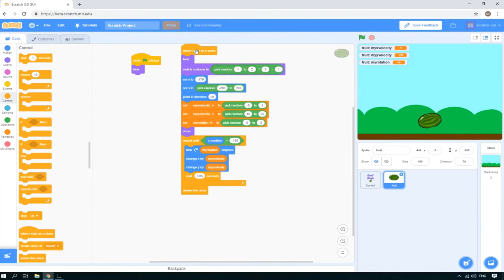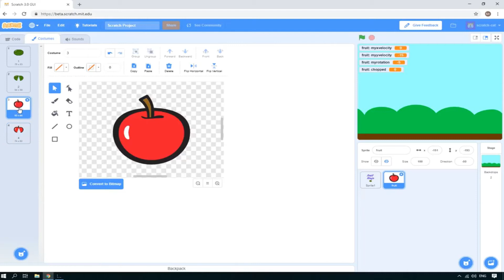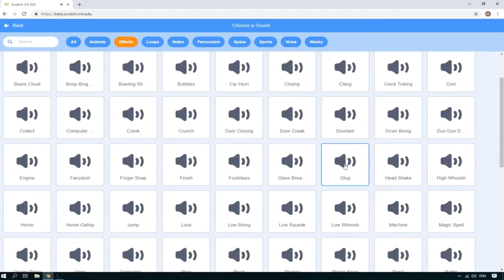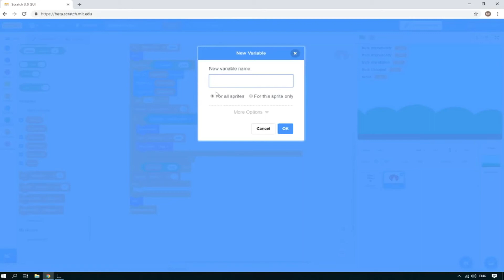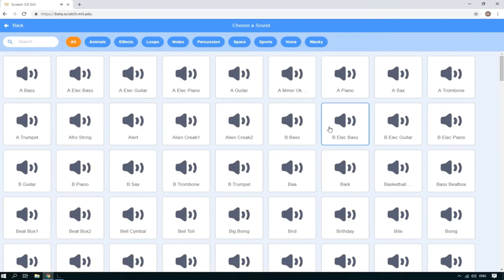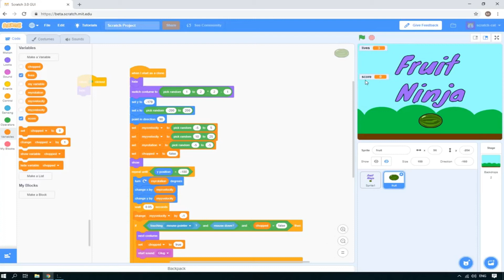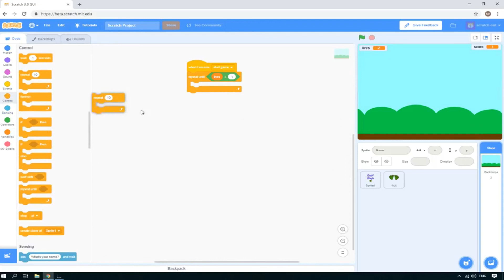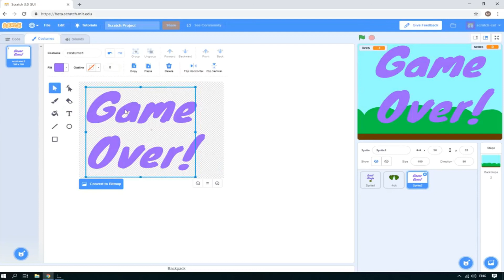Tutorial to make Fruit Ninja ( Part 2 ) in Scratch Desktop 100% Easy way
Scratch is a block-based visual programming language and website targeted primarily at children. Users of the site can create online projects using a block-like interface. The service is developed by the MIT Media Lab, has been translated into 70+ languages, and is used in most parts of the world.Scratch is taught and used in after-school centers, schools, and colleges, as well as other public knowledge institutions.